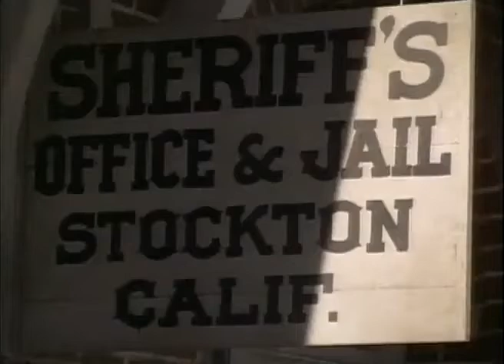The Big Valley S04E22 The Other Face of Justice 480p 30fps H264 128kbit AAC